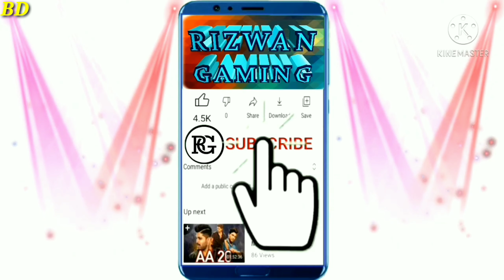রোমান্টিক রিংটোন ২০২১ | Bangla New Ringtone Song 2021 | Romantic Ringtone 2021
New Ringtone, Sad Ringtone, Love Ringtone, Mobile Ringtone, Only Music tone WhatsApp status insumental
Apurbofanstone​​ mobileringtone​​ insumenta​​
Ringtone2021​​

💓💓💓👉👉 h New Ringtone, Sad Ringtone, Love Ringtone, Mobile Ringtone, Only Music tone WhatsApp status insumental
Apurbofanstone​​ mobileringtone​​ insumenta​​

অনেক কষ্টের রিংটোন,বাংলা রিংটোন,New Ringtone2021,LOVE Ringtone,sad Ringtone, Romantic,Apurbo FansTone

BD RAJIB Ringtone YouTube TB New Best Ringtone 2021 New best iphone 2021 Mobile Ringtone New Best Iphone 2021 N